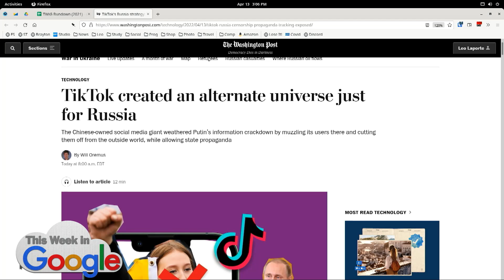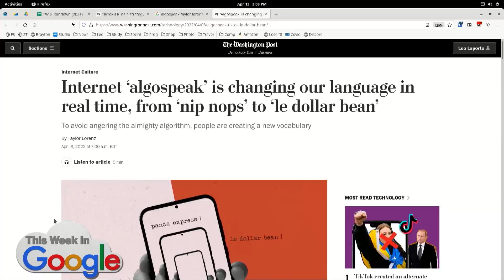What is Algospeak?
On This Week in Google, Leo Laporte, Jeff Jarvis, Stacey Higginbotham, and Kevin Marks talk about Algospeak and how algorithms are impacting how people communicate online.

Hosts: Leo Laporte, Stacey Higginbotham, and Jeff Jarvis
Guest: Kevin Marks